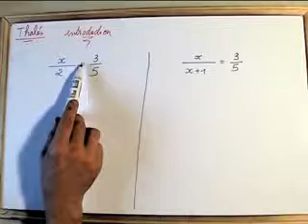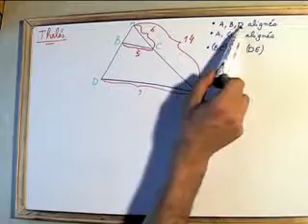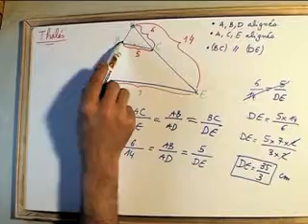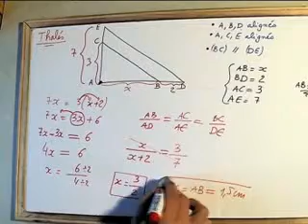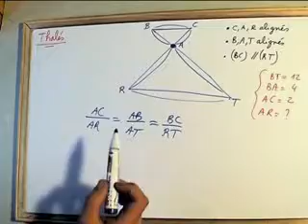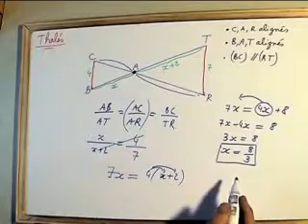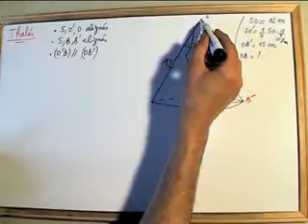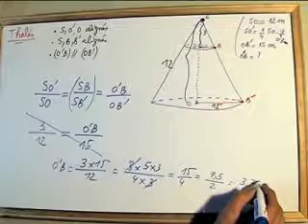MATHS : exercices sur le théorème de THALES (équation,cône...)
Des exercices fondamentaux sur le théorème de THALES en classe de troisième/seconde. On pourra appliquer ce théorème dans un cône de révolution